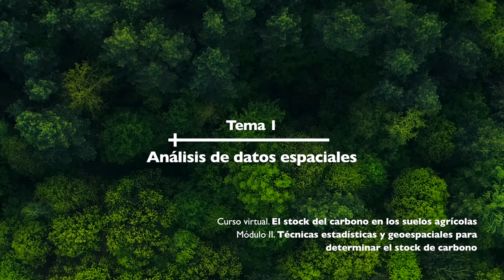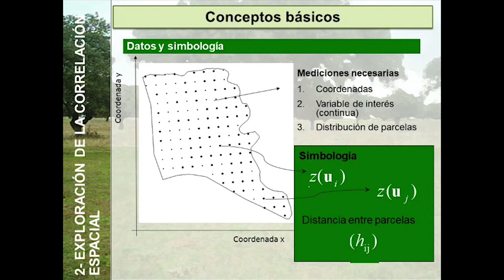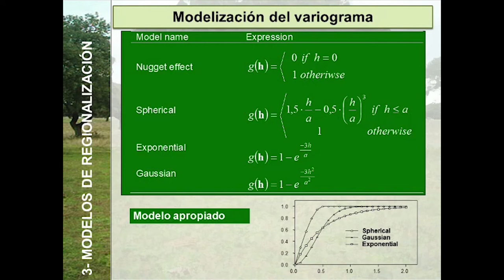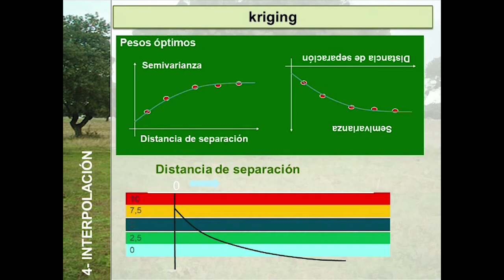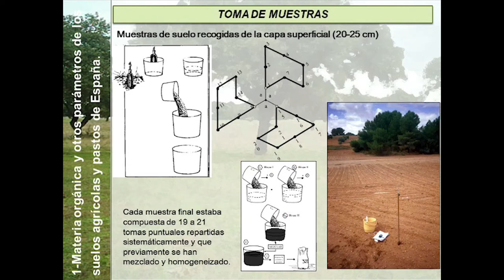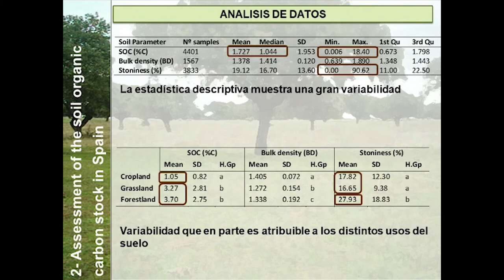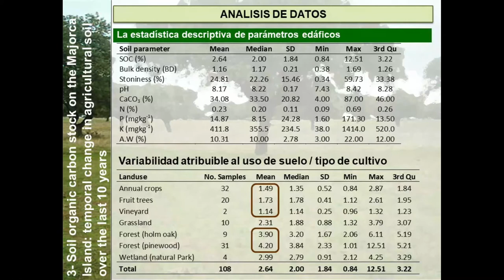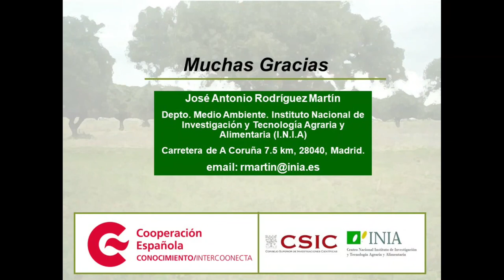II_Técnicas estadísticas y geoespaciales para determinar el stock de carbono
Curso para transferir conocimiento en el área del suelo como potencial sumidero de carbono frente al cambio climático y como herramienta para promover la economía circular. Proteger, restaurar y promover la utilización sostenible de los ecosistemas terrestres, gestionar de manera sostenible los bosques, combatir la desertificación y detener y revertir la degradación de la tierra, y frenar la pérdida de diversidad biológica.